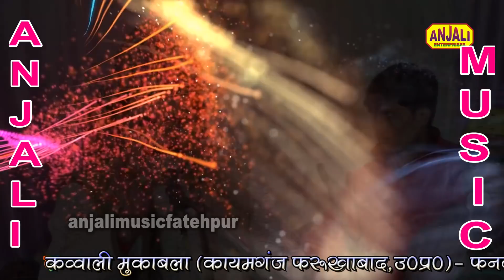यजिनो ने आले नवी को सताया/ yazino ne aale nabi ko sataya/ shahadat kalam/ chand anwar kanpuri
Chand Anwar V/S  nasima Parveen / आशिक़ाना क़व्वाली मुक़ाबला
Anjali Music Fatehpur/ Anjali Studio Fatehpur/ Som Dutt Gupta
जवाबी क़व्वाली मुक़ाबला /Chan anwar V/S Seeba Parveen
January 2018

Camera - Raj Kumar Verma

Place- Kayam Ganj Farukhabad UP

Anjali Islamic Video , Qawwali Muqabla  sharif Parvaz V/S Sagir Bharti & Rani Chandni /Rukhshana Bano Varanasi रौनक परवीन

Anjali Music Fatehpur, Anjali Islamic Video, Ideal Media
Qawwali Muqabla, Indian Qawwali Muqabla
Satage Program, javabi Kawwali , Chand anwar Qawwal
Live Performance, sufiyana qawwali, ashiqana qawwali, bhakti qawwali uttar pradesh ki top qawwala latest update
New Video Song, hindi qawwali Full HD Qawwali shahadat, muharram special, salami, New Ghazal , Shero Shayri , Mushayra, Ashiqana muqabla, allah KA Karam, Lok Geet Seeba Parveen ki Qawwali

Shrif PArwaj seeba parveen rukhshana bano Latest Qawwali Muqabla Ujala Parveen reena parveen Qawwali Neha Naz Faizan Qadri FAizabad, latif azmeri kanpur Sagir BHarti
RAni Chandi,  Varis jani Raunak Parveen Chand Anwar Qawwali